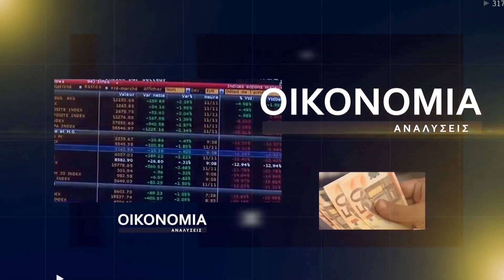Ο Βαγγέλης Πλάκας για την πρώτη Ελληνίδα Δήμαρχο Αρίστη Παγιατάκη - Βεργίνα Τηλεόραση (12.11.2022)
Ο δημοσιογράφος Βαγγέλης Πλάκας μιλάει για την Αρίστη Παγιατάκη, την πρωτη Ελληνίδα Δήμαρχο, στη Βεργίνα Τηλεόραση και την εκπομπή "Αποκαλυπτικά και Επίκαιρα" με το δημοσιογράφο Ανδρέα Σταματόπουλο (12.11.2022).